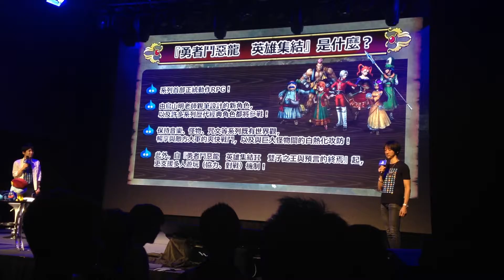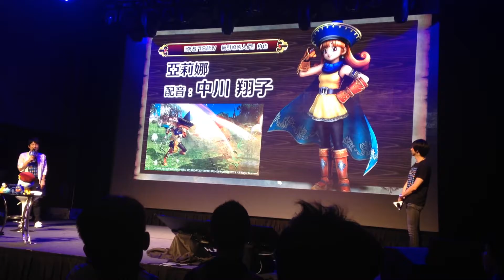【PS 祭典】《勇者鬥惡龍 英雄集結 II 雙子之王與預言的終焉》舞台活動 Part.3｜PlayStation遊戲娛樂嘉年華